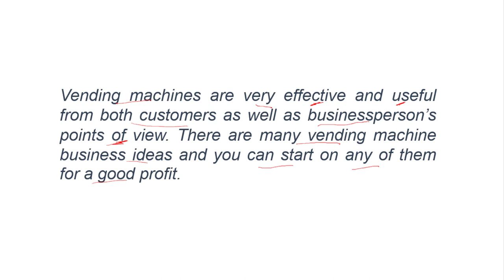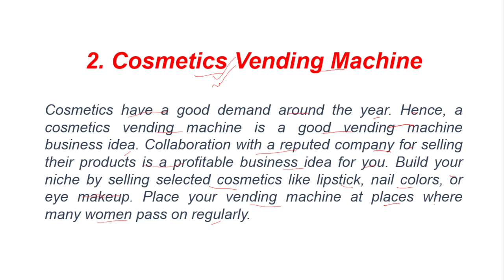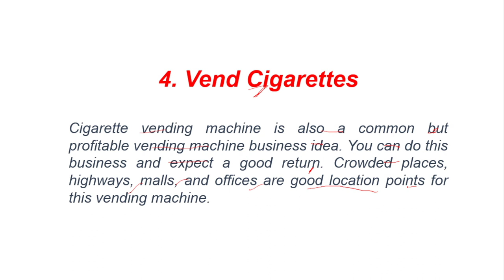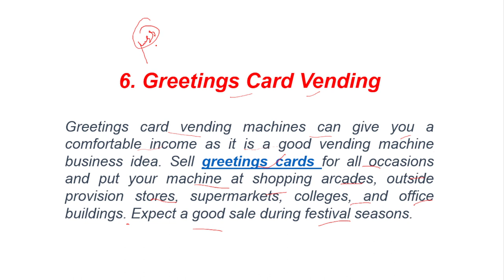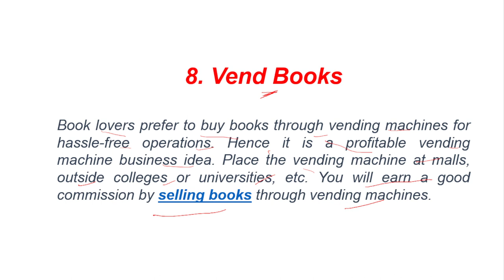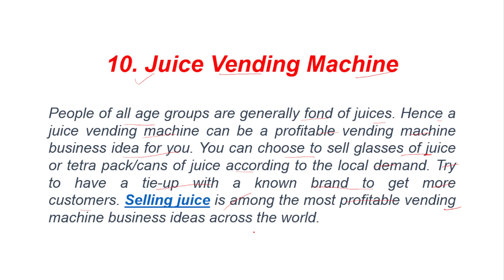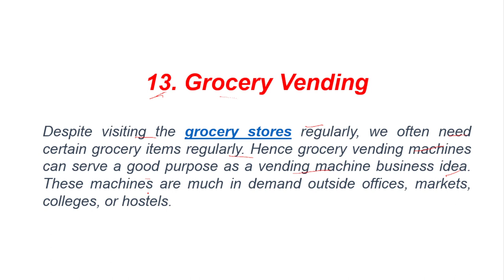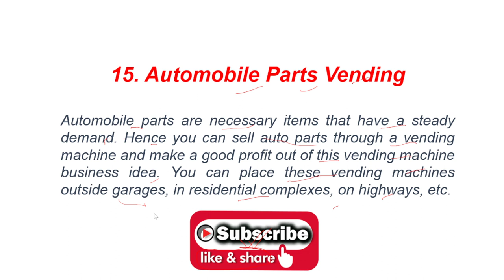The Best 15 Profitable Vending Machine Business Ideas for 2023